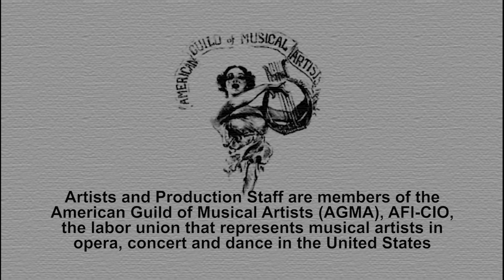Tosca (2016) - San Diego Opera Spotlight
Spotlight goes behind the scenes as San Diego Opera mounts a traditional production of Giacomo Puccini’s TOSCA, one of the most beloved operas in the repertoire. Series: "San Diego Opera Spotlight" [2/2016] [Arts and Music] [Show ID: 29909]